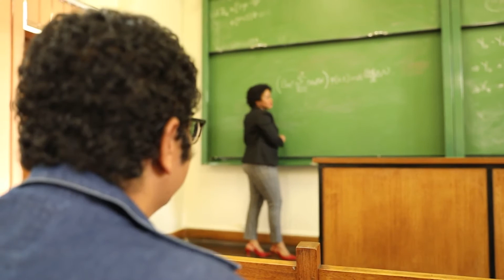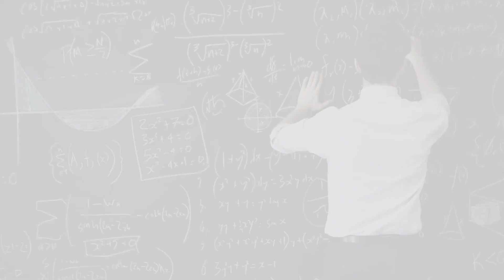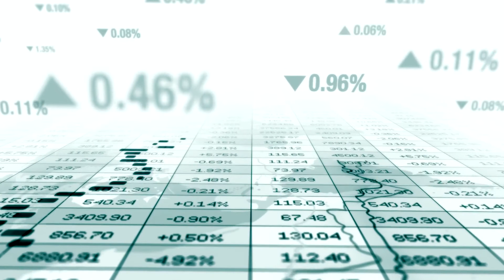UP BSc (Mathematical Statistics)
Statistics is the science of extracting information from a variety of data sources utilising cutting-edge technologies that enable companies and institutions to remain abreast and to be globally competitive. Statistics and data science form the foundation on which so much future development takes place. Superb opportunities exist for students who are keen to distinguish themselves in this field.